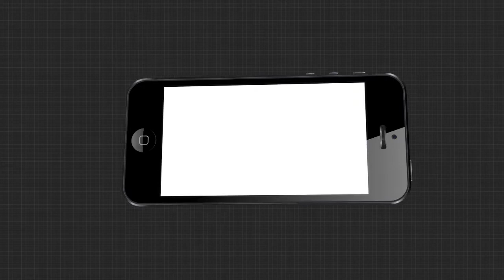ଖୁବ ସଂଘର୍ଷର ସହ ବିତୁଛି ସ୍ଵାମୀ ସ୍ତ୍ରୀ ଦୁଇ ଜଣଙ୍କର ଜୀବନ....|TheArgus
ଖୁବ ସଂଘର୍ଷର ସହ ବିତୁଛି ସ୍ଵାମୀ ସ୍ତ୍ରୀ ଦୁଇ ଜଣଙ୍କର ଜୀବନ । ହେଲେବି ଅଛନ୍ତି ବେଶ୍ ଖୁସିରେ । ଦୁଇ ଜଣ ଦିବ୍ୟାଙ୍ଗ ହୋଇଥିଲେ ହେଁ ଜଣେ ଆଉ ଜଣଙ୍କୁ ସବୁ କିଛିରେ ସାହାଯ୍ୟ କରୁଛନ୍ତି । ସ୍ଵାମୀ ସ୍ତ୍ରୀ ଦୁଇଜଣଙ୍କୁ ଛାଡ଼ି ପରିବାରରେ ଅନ୍ୟ କେହି ସଦସ୍ୟ ନାହାନ୍ତି। ପରସ୍ପର ମଧ୍ୟରେ ରହିଛି ବେଶ୍ ଉତ୍ତମ ବୁଝାମଣା । ତେଣୁ ସବୁ ବାଧା ବିଘ୍ନ ପାରି ହେବାର ପ୍ରଣ କରି ଦୁହେଁ ଜୀବନ ଅତିବାହିତ କରୁଛନ୍ତି ...